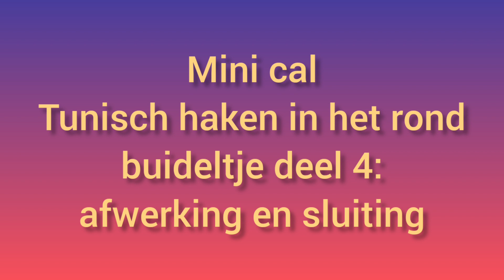mini cal buideltje deel 4 linkshandig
In deze mini cal maken we een buidel van Tunisch haakwerk in het rond.
Voor deze buidel is ongeveer 2x 50 gram DK weight garen nodig, in 2 kleuren die goed contrasteren.
Ook is een dubbele haaknaald nodig, die past bij het garen.
Voor deze tutorial heb ik royal garen van de Zeeman gebruikt en een addi dubbele haaknaald van 5 mm.

In deze laatste aflevering werken we de buidel af en maken we 2 koordjes om de buidel te kunnen sluiten.

Muziek: Busy shoes
Musicus: Xuxiao